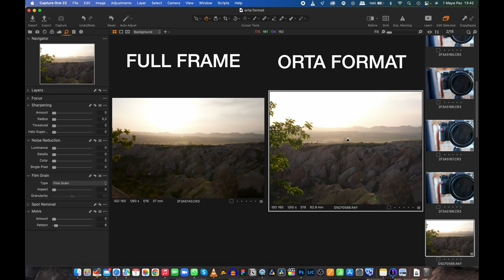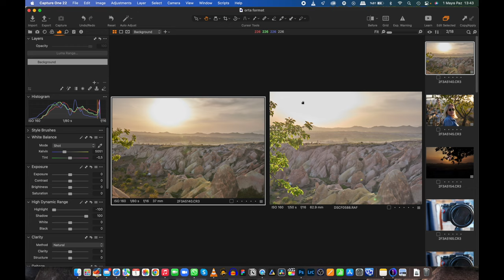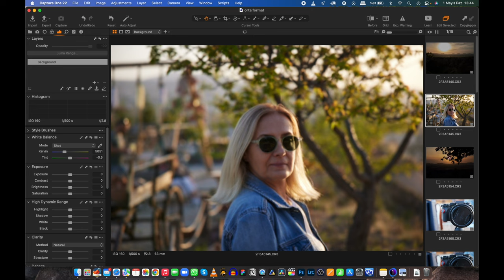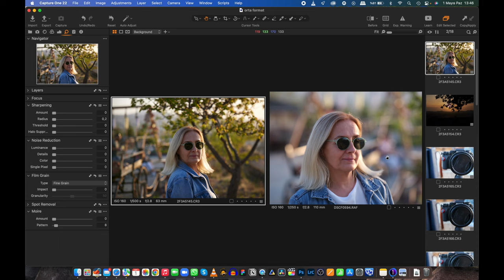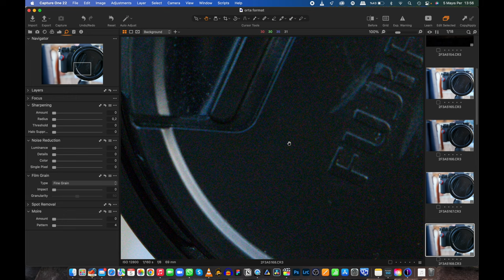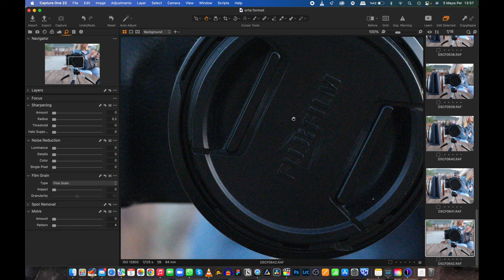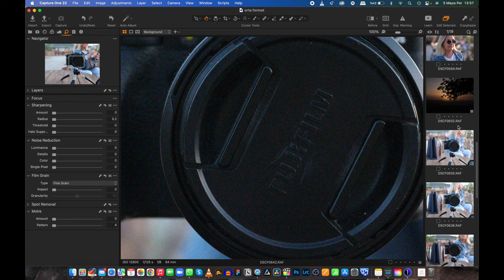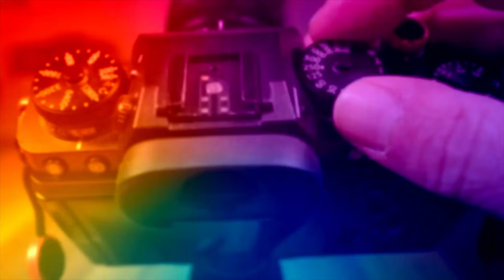ORTA FORMAT VS FULL FRAME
ORTA FORMAT İLE FULL FRAME SENSÖR FARKI